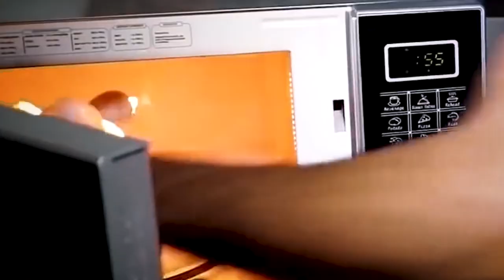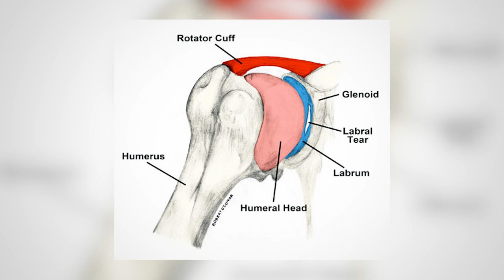Being Obsessed With CALISTHENICS SKILLS May Destroy Your Dreams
Everybody wants to planche and front lever, which is cool, but when calisthenics beginners or even advanced athletes are literally obsessed with calisthenics skills, it may not end well. Today I will tell you my story of chasing skills, which almost cost me being unable to do calisthenics again.

00:00 Intro
00:24 Why obsession is dangerous
01:08 My tragic story
02:28 My biggest mistake
04:07 Comeback
05:01 Be careful
05:32 Top athletes aren't safe from injuries